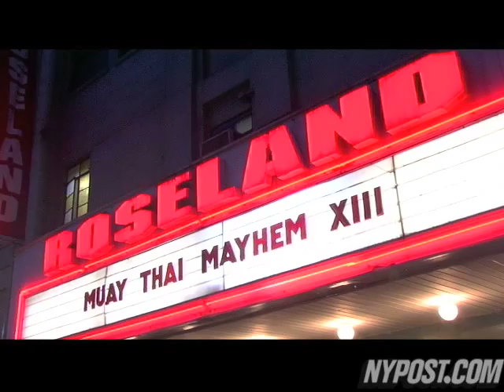Wall Street Still Parties - New York Post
It's business as usual when a Wall Street financial firm spends $30,000 on a networking Muay Thai event during the worldwide economic scare. (NYPost.com)